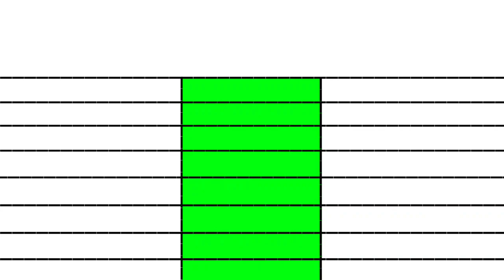Maidaan movie vs Gold movie day 11 box office collection comparison।।